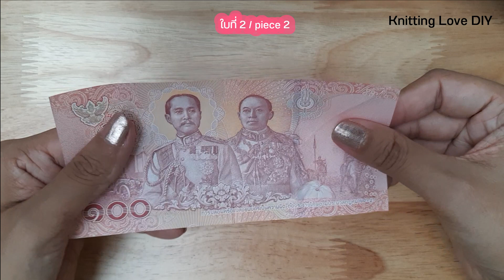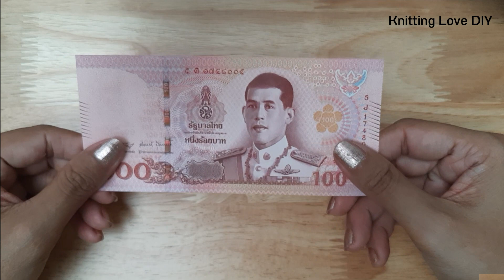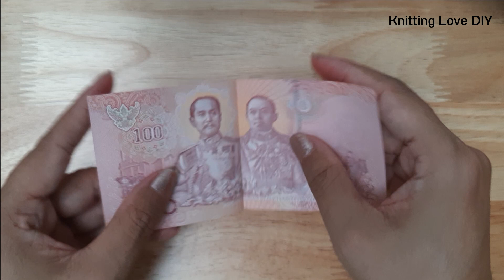My MONEY Origami Rose | MONEY Origami for Valentine's Day | Tutorial by Knitting Love DIY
for more new videos and clicked the Bell

@KnittingLove222  เป็นช่องเกี่ยวกับงานDIY งานแฮนด์เมดทุกชนิด เพื่อสอนการเย็บปักถักร้อย การทำงานแฮนด์เมด งาน DIY ต่างๆ
เพื่อเป็นไอเดียในการทำงานแฮนด์เมด สร้างรายได้และอาชีพเสริมให้กับผู้คน